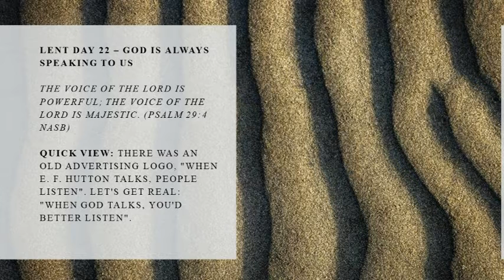Lent Day 22 – God is Always Speaking To Us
Stranges Lent Devotions
x862458